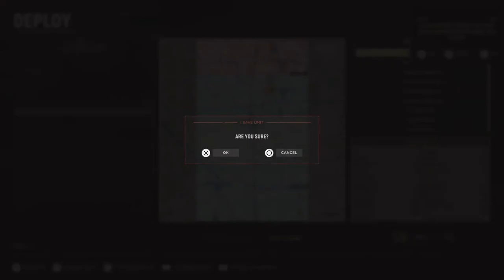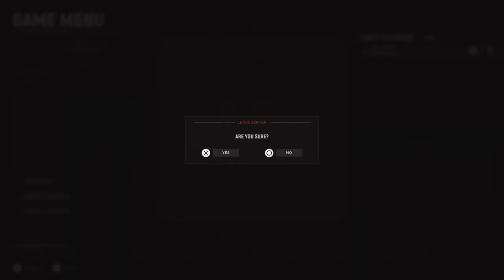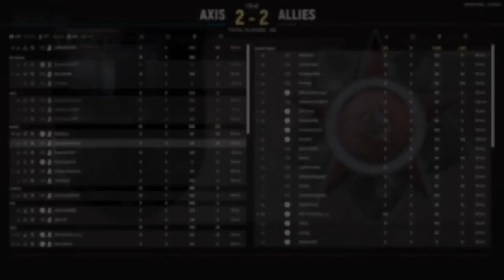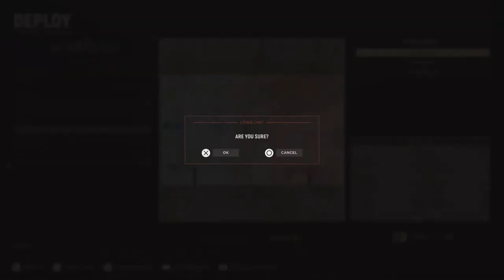How to get ptsd